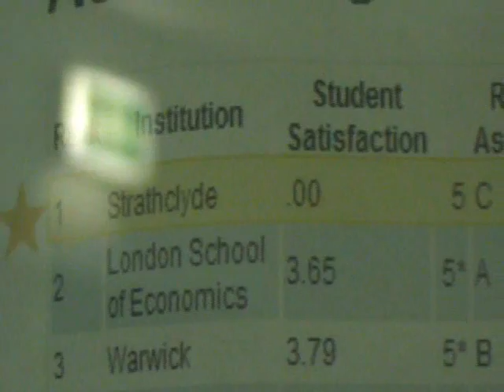Interview with Pablo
Keith McGreogor interviews a
Spanish Finance major studying in Scotland